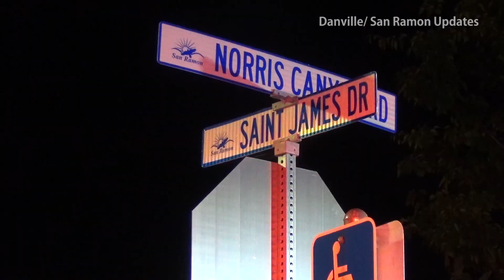Firefighters respond to unfounded report of chemical exposure / San Ramon 05-08-20